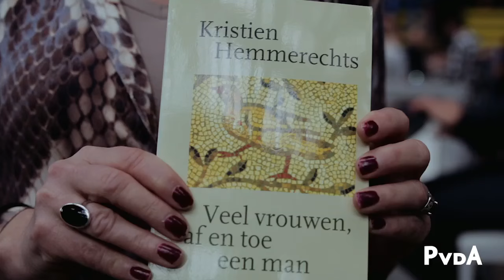Boekenweektip van Jet Bussemaker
In het kader van boekenweek 2016 vroegen we enkele PvdA-vrouwen welk boek haar heeft geïnspireerd.

Jet Bussemaker tipt 'Veel vrouwen, af en toe een man' van Kristien Hemmerechts.